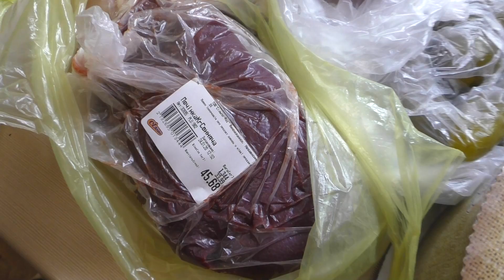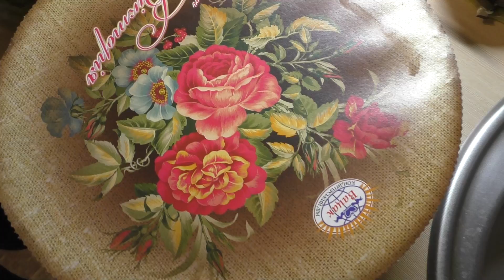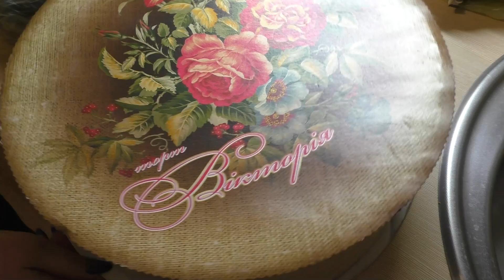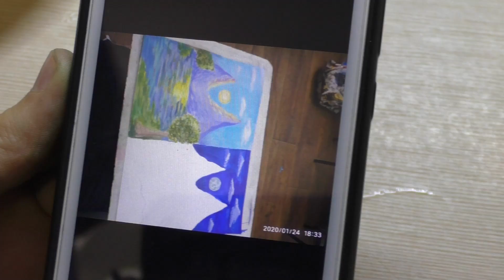Влог, 24 января, Готовлюсь ко Дню Рождения, Покупки, Торт, Убираем ёлку